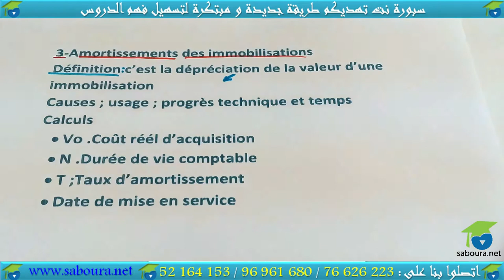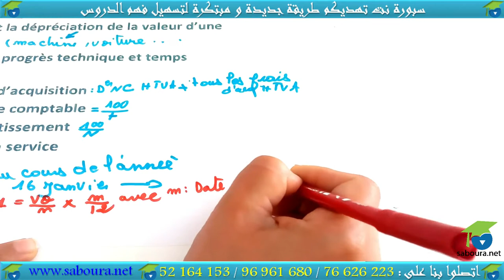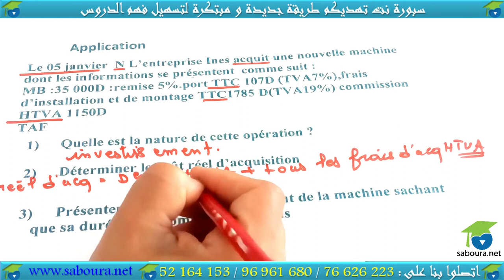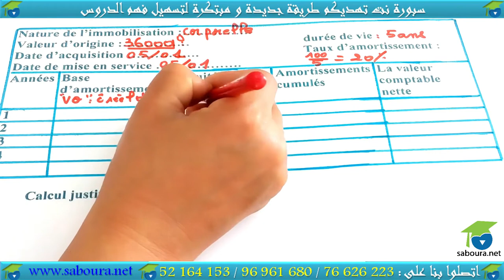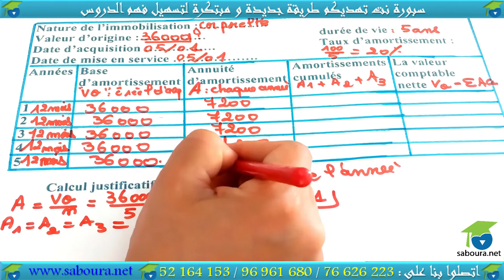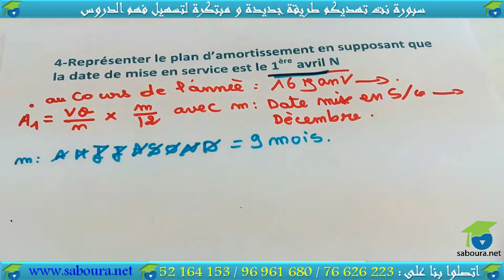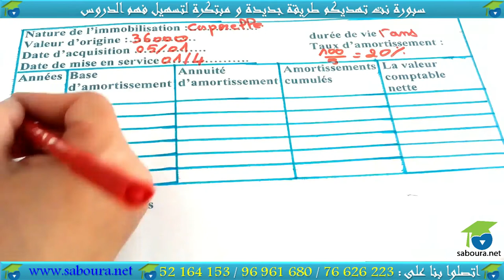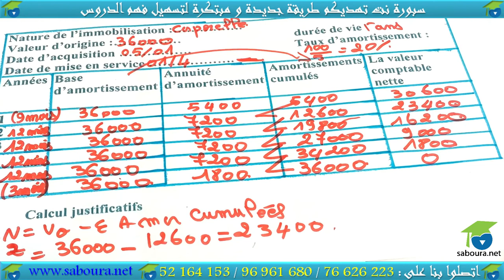Module évaluation consolidation (section 01 partie 03)